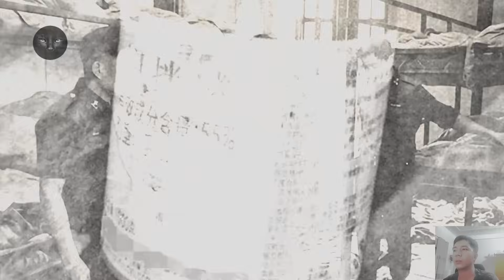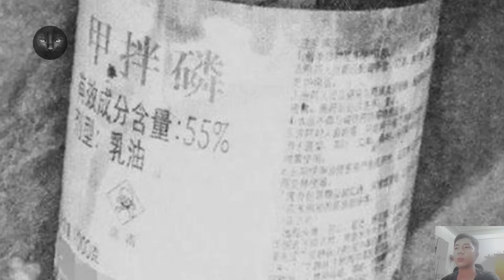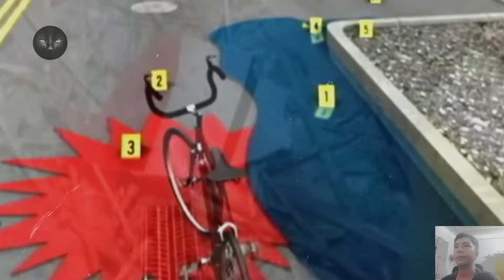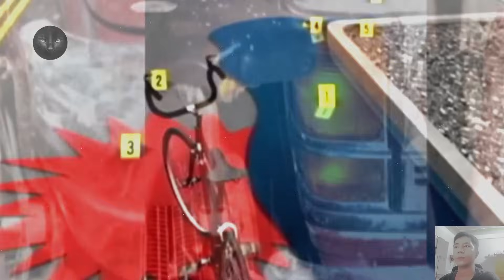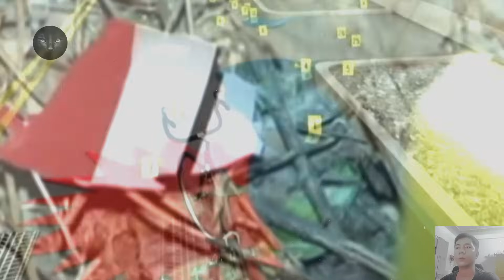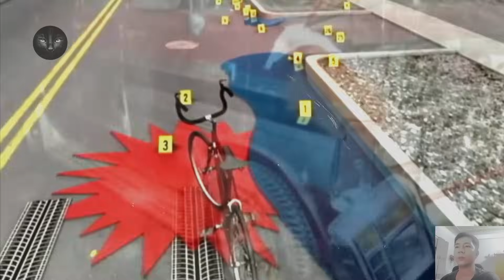Kỳ Án #354 "Nếu Chết Một Mình Thì Mình Sẽ Cô Đơn Lắm" Và 7 Thi Thể Trong Căn Phòng Ký Túc Xá Số 113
00:19 Tôn Á Vũ
12:58 Hudson
19:56 Edna Suttles